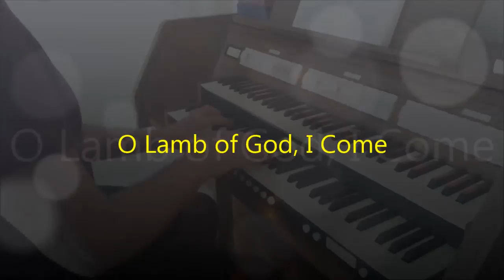Just As I Am ( Tune SAFFRON WALDEN )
Just As I Am - Hymn Tune Name: SAFFRON WALDEN

This is one of the many Hymns Tunes which shares this beautiful Title... In the Hymn Book I am using, it states " Moderately Slow..."

Lance †